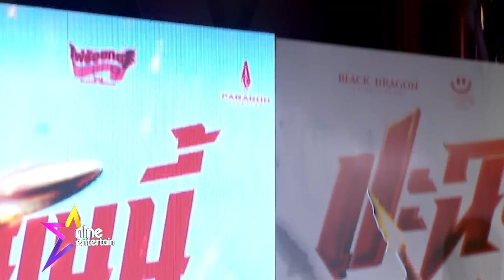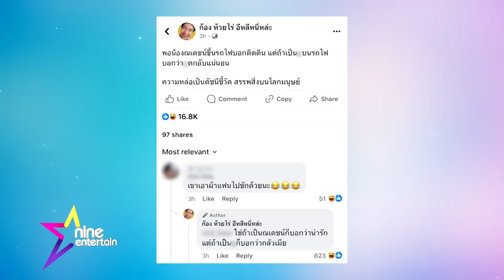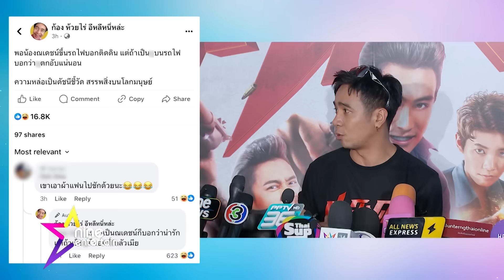รายการ ไนน์เอ็นเตอร์เทน 24 เม.ย. 2567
-จับตา “เบลล่า” ซุ่มคบ? หนุ่มนักธุรกิจหมื่นล้าน
-“บอย” เตือนให้ระวัง! มิจฉาชีพหลอกขาย “ลาบูบู้” เช็คให้ดีก่อนโอนเงิน
-“ก้อง” ชม “ณเดชน์” น่ารัก ลั่น! ความหล่อทำให้มีชัยไปกว่าครึ่ง รักษาข้อเข่าอักเสบ ยันไม่กระทบงานคอนเสิร์ต
-“ลาล่า” น้ำตาคลอ แฟนขอเลิกให้เหตุผลขอมีชีวิตที่อิสระ ยันไม่มีมือที่ 3